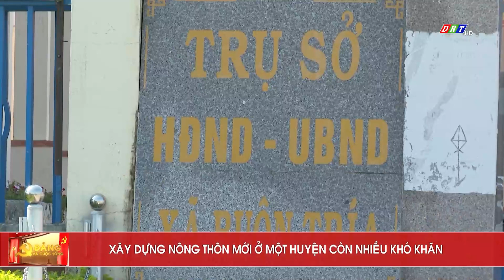ĐVCS - Xây dựng nông thôn mới ở một huyện còn nhiều khó khăn